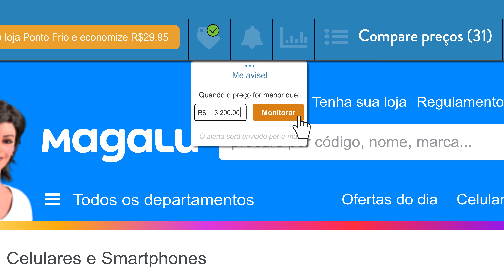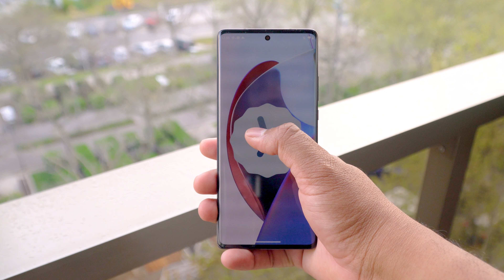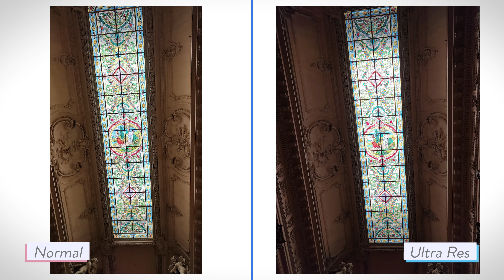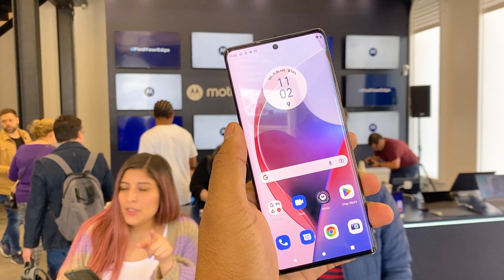🔥 Moto Edge 30 Ultra // o PRIMEIRO CELULAR com 200 MEGAPIXELS!!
⭐⭐ ONDE COMPRAR! ⭐⭐
Motorola Edge 30 Neo

📱📱 NOSSAS REDES! 📱📱

🕒🕒 SESSÕES 🕒🕒
00:00 Introdução
01:18 Motorola Edge 30 Neo e Fusion
03:28 Motorola Edge 30 Ultra

⚠️⚠️ AVISO! ⚠️⚠️